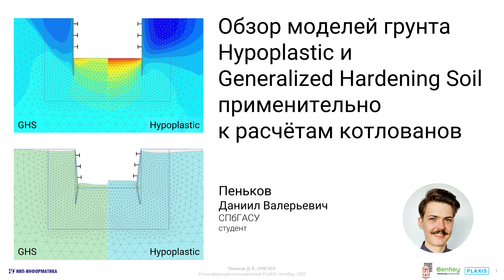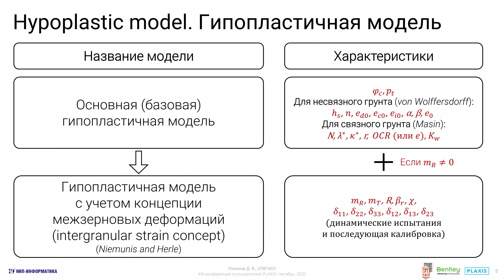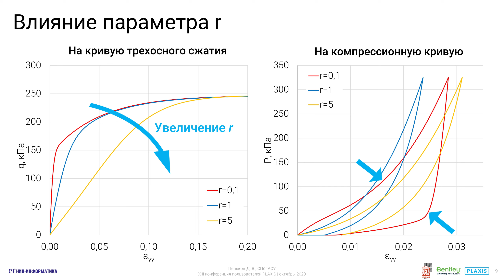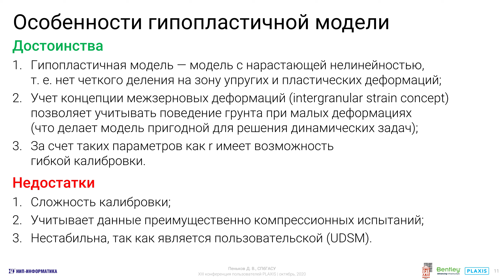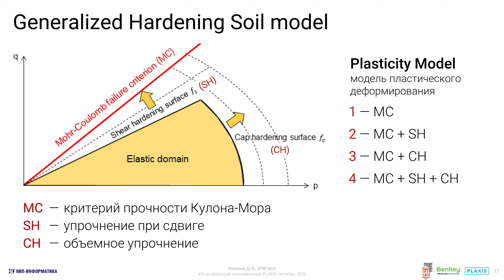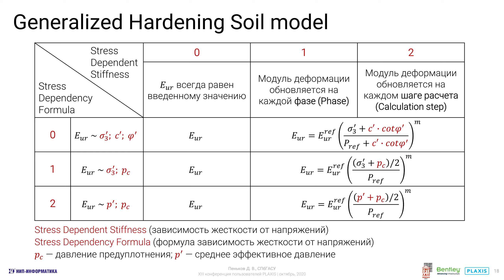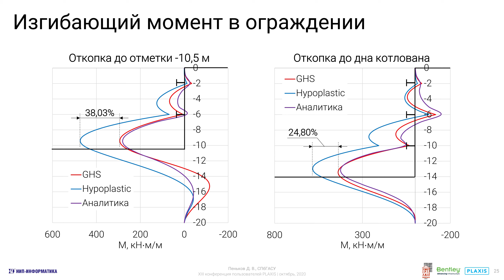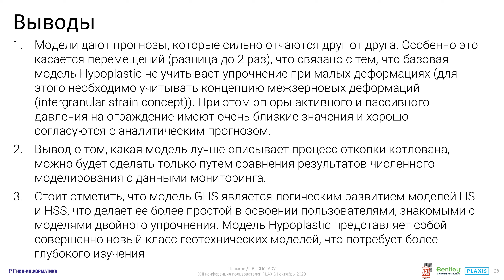Обзор моделей грунта Hypoplastic и Generalized Hardening Soil применительно к расчётам котлованов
Пеньков Даниил Валерьевич
СПбГАСУ
студент

Рассмотрены основные характеристики Hypoplastic model и Generalized Hardening Soil model и приведены их отличительные особенности и преимущества перед наиболее популярной сейчас моделью Hardening Soil model. Для сравнения результатов приведен расчет котлована.

См. также:
Общие зависимости параметров модели: